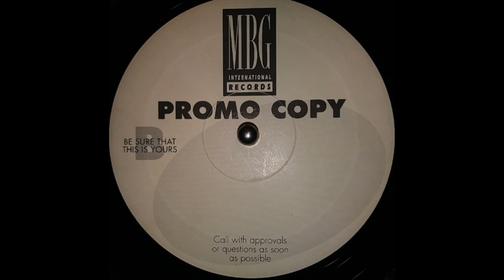DJ Luke ‎– Movin' On (Club Underground)